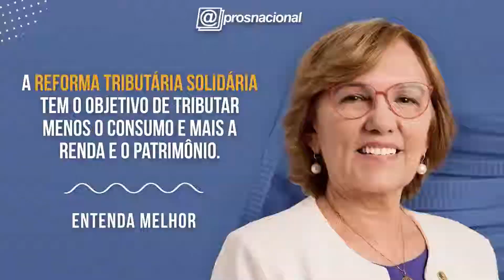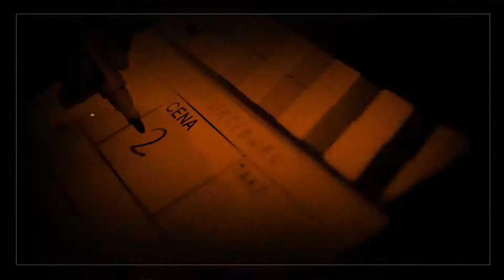PROS TV - Reforma Tributária Solidária - senadora Zenaide Maia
Em 1995 foi aprovado um Projeto de Lei onde não se paga imposto de renda dos lucros e dividendos de empresas para os seus acionistas.
Se alguém possui uma empresa que tem lucro líquido de R$200 mil por mês, e tem um sócio ou acionista, é possível que cada um tire R$100 mil mensais sem pagar impostos.
Enquanto isso, os trabalhadores que ganham menos de R$2 mil por mês pagam 7% de imposto de renda, e quem ganha R$ 4.700 paga 27,5%.
A Senadora Zenaide Maia quer mudar essa realidade. Confira mais sobre o tema no vídeo!